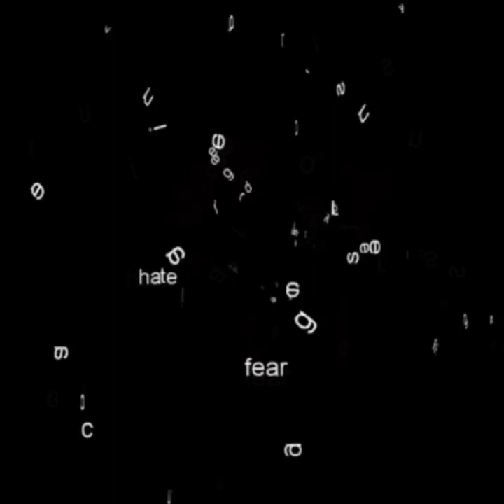DAMESNOTDEAD - SIDEWAYS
🎵 Follow DamesNotDead